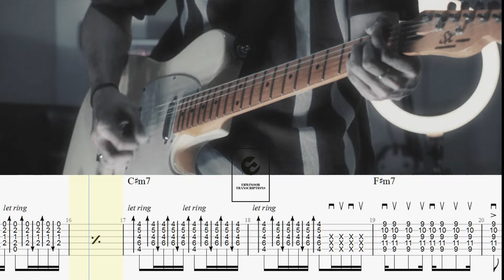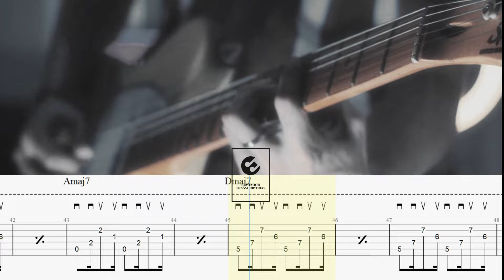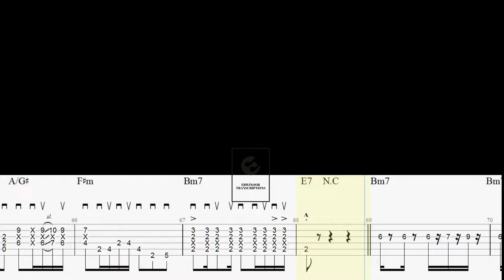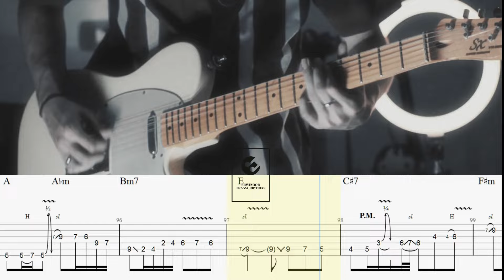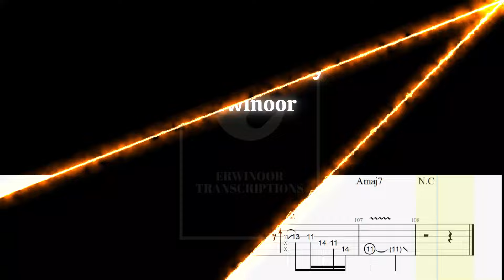Die with a Smile - Lady Gaga & Bruno Mars (cover by Symon) Guitar TABS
Note :  Chord Corecction !!!
Based on original song, Change ( Bm7/E = D/E ) & (Abm = E/G#)